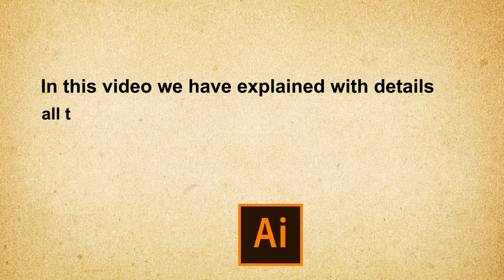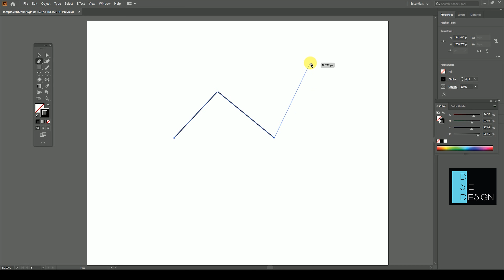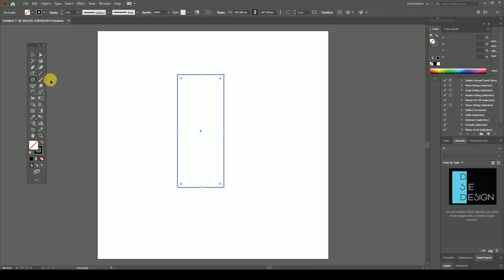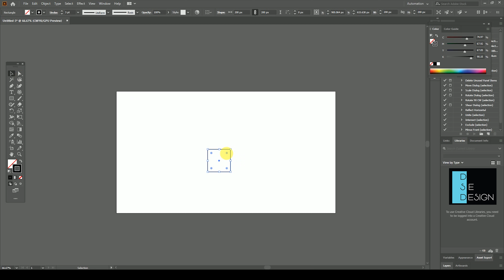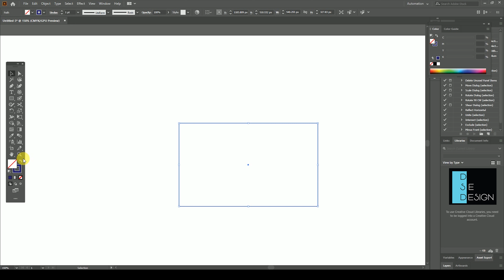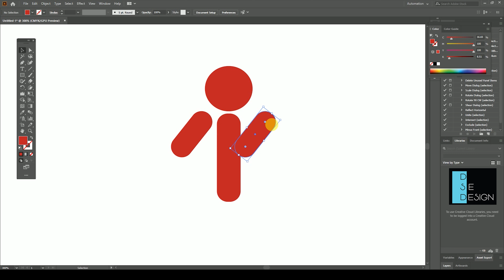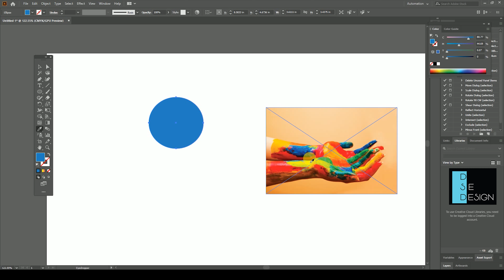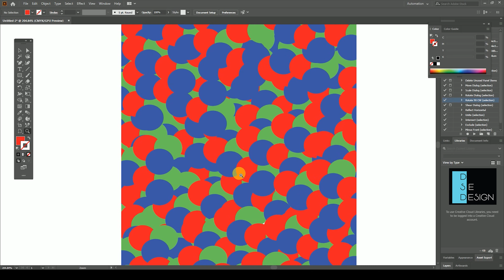Adobe illustrator Full Course in Hindi ( हिंदी में एडोब इलस्ट्रेटर फुल कोर्स सीखे )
Adobeillustrator FullCourse graphic design
Hello
In this video we have explained with detail all the tools of adobe illustrator After watching this video  you can easily learn adobe illustrator.

इस वीडियो में हमने विस्तार से बताया है adobe Illustrator के सभी टूल्स के बारे मैं
इस वीडियो को देखने के बाद आप आसानी से adobe Illustrator सीख सकते हैं।

1  अगर आपको यह विडियो पसंद आये  तो  लाइक जरुर कीजिये |

2 अगर आपका कोई सवाल या सुझाव हो तो  विडियो पर कमेंट
      कीजिये  जलदी  ही आपको जवाब दिया  जायेगा |